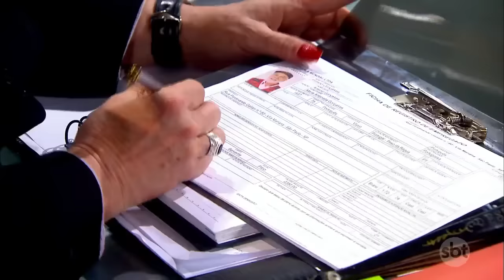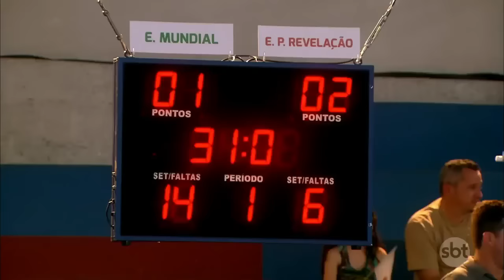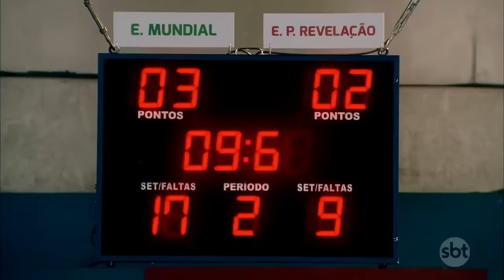Carrossel | Capítulo 119 - 22/01/19 - completo